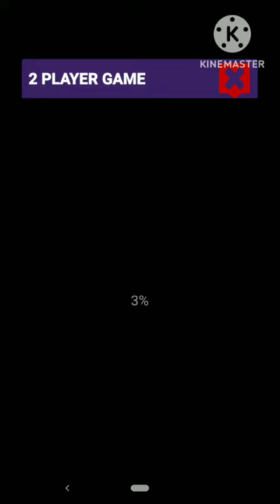2 Player Games all in one gameplay, 2 Player Games all in one Game, 2 Player Games all in one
2 Player Games all in one gameplay, 2 Player Games all in one Game, 2 Player Games all in one,